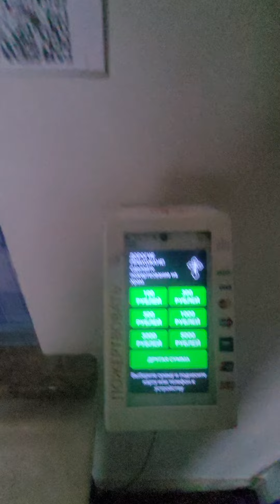Мужчина в юбке в бороде подтвердил наличие -1 этажа